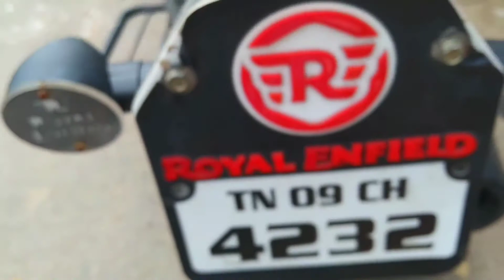Royal Enfield wrapping 2021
Royal enfield, vinyl wrap, sticker,
Levi stickers